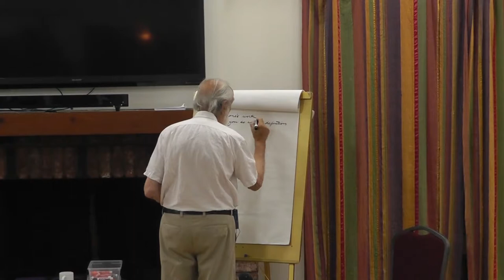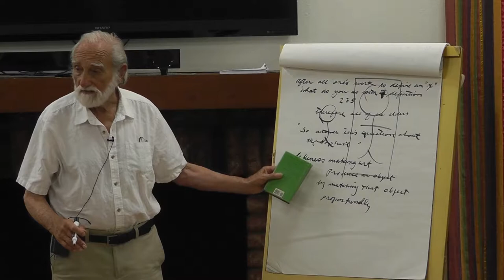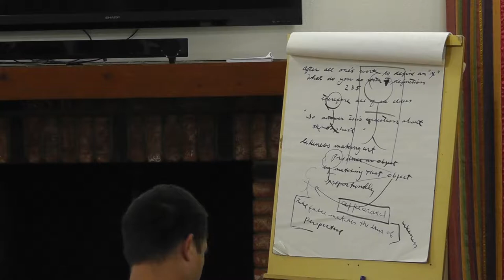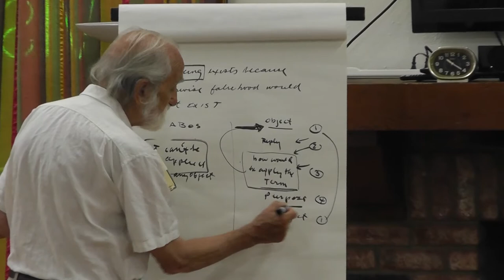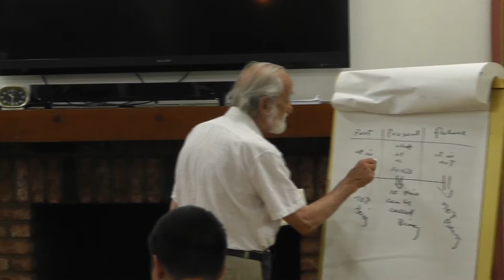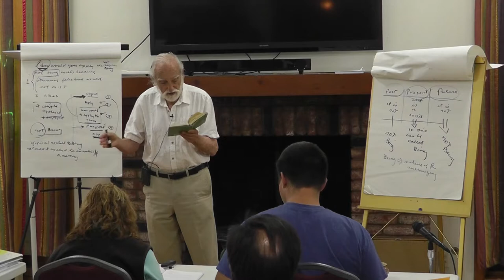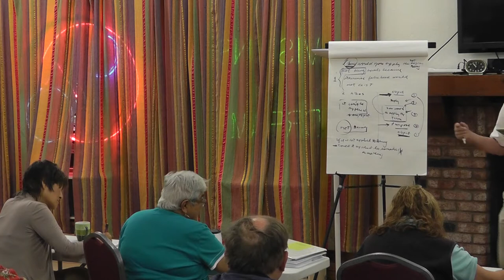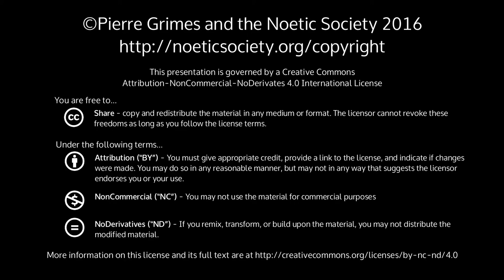2015-08-07 NSFRI - Sophist 235 to 240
Pierre Grimes and the Noetic Society -- 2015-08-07 NSFRI - Sophist 235 to 240